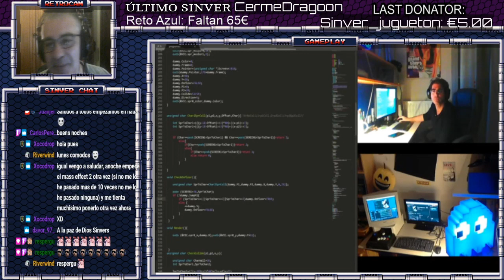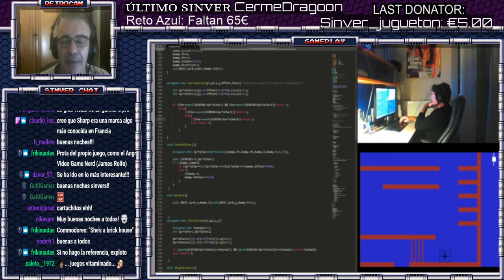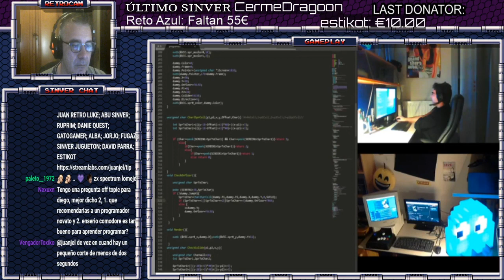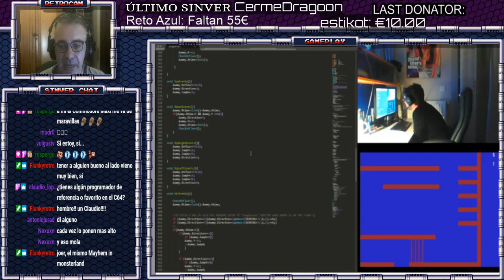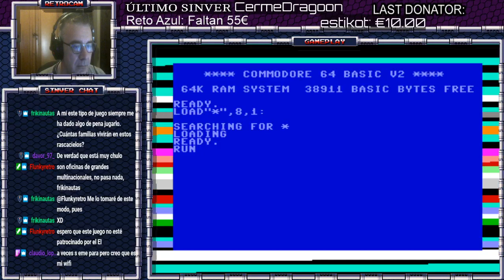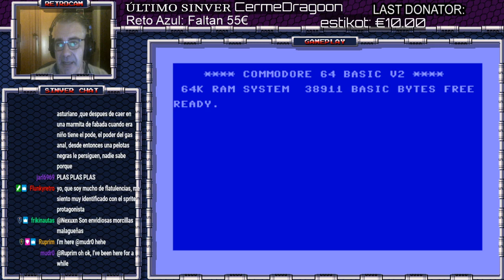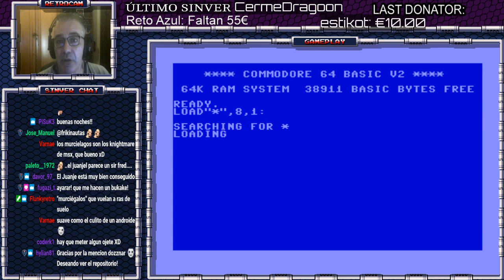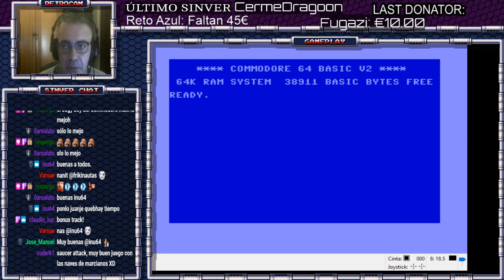Commodore Entrevista Dozznar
Commodore, Retro, Retrogaming Buenas!
Redifusion.

Entrevista que realizamos a Dozznar, buen amigos del canal desde los inicios y mejor persona xD

Vemos como se puede programar en Commodore 64, conocemos algunas de sus aportaciones y juegos y de paso vemos un juego muy sinver en exclusiva

Recuerda que éste y otros contenidos se emiten de domingos a jueves en mi canal de Twitch a las 22:00 hrs